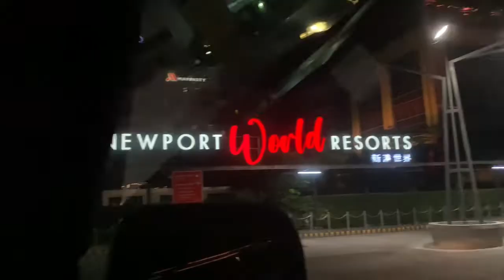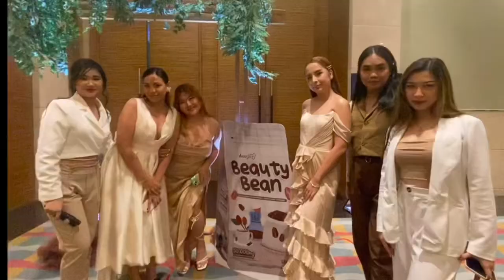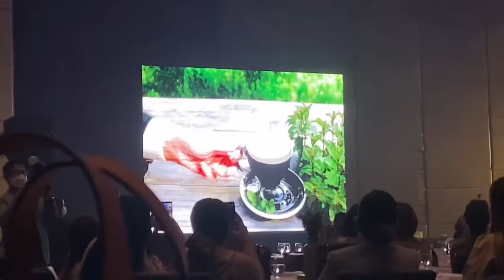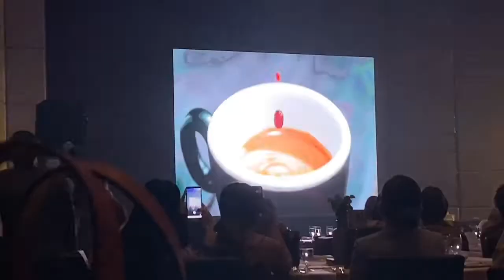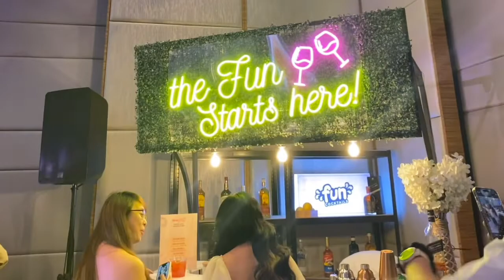Dear Face Beauty Bean Launching | Trisha Abad 🇵🇭